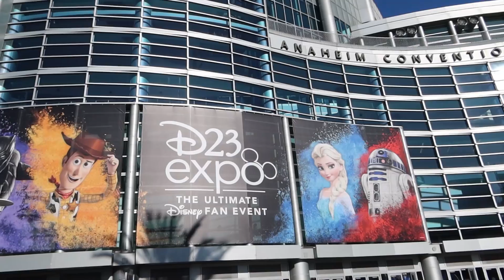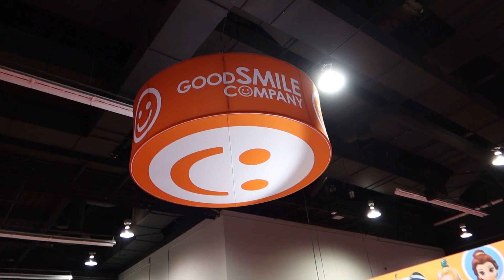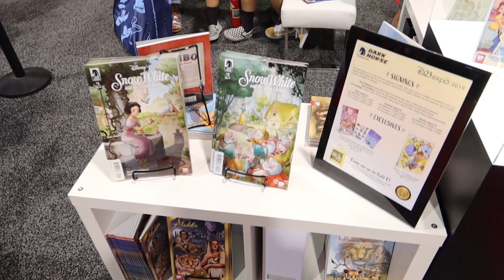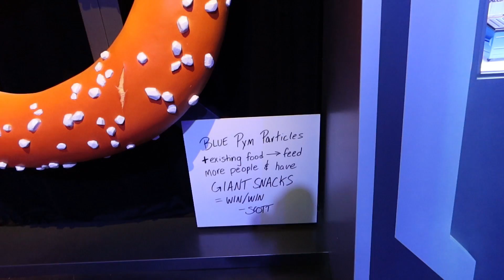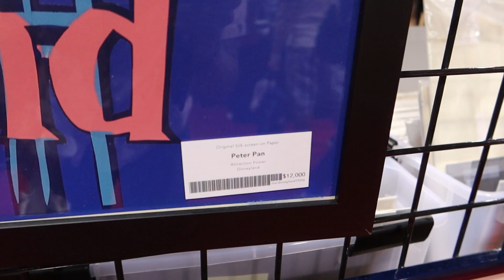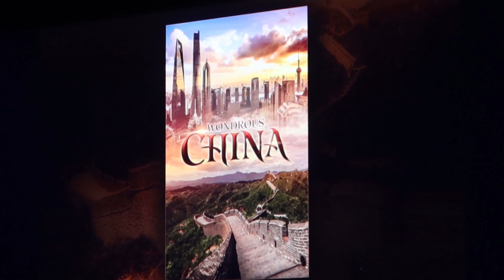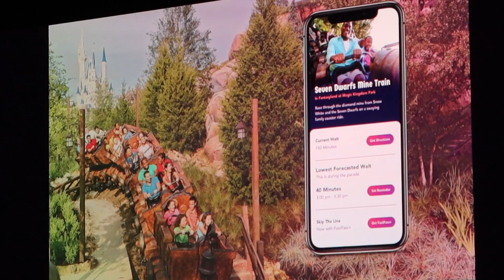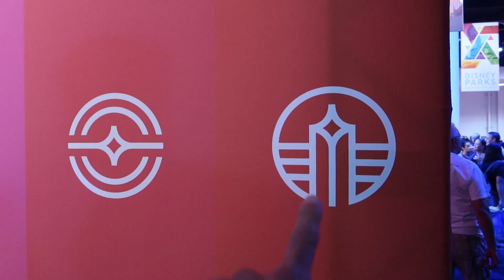Our Last Day At D23 Disney Fan Expo! | Exploring The Show Floor, More Merch & AWESOME Park News!!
In today's vlog we're going to D23, The Ultimate Disney Fan Event, for day 2 and day 3! We start with a continued tour of the expo floor where we were able to finally get into Mickey's of Glendale and get some amazing merch! We see some more awesome cosplays as we continue exploring the floor before heading back to the hotel to get ready for day 3 and the Parks Panel!! Then we start day 3 with the most amazing panel with the most exciting parks news and announcements! We mainly focused on showcasing the Walt Disney World and Disneyland news as well as some Disney Cruise Line news! What were you most excited about during the panel? I can't wait to see the finished product of EPCOT! This was such an exciting event all around and I'm so happy to be able to attend! We hope you enjoyed the vlogs as much as we did!